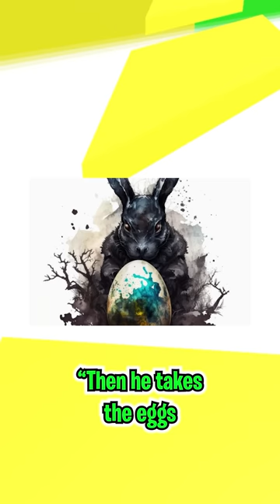Easter can KILL YOU.. 😱